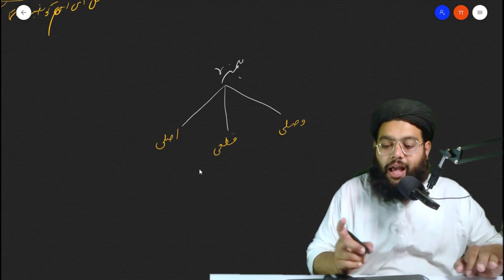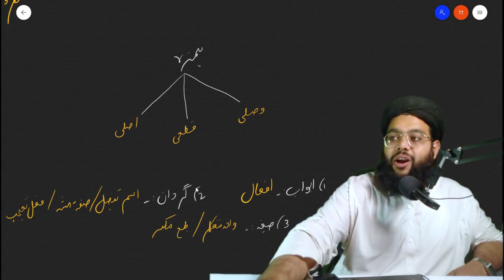ہمزہ وصلی ہمزہ قطعی| Deen Seekho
نحو میر مکمل کورس

80 videos
lecture on microsoft white board
Urdu/hindi language
Teacher :_ Muhammad Taha